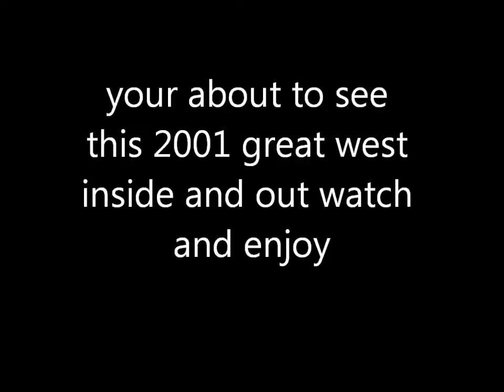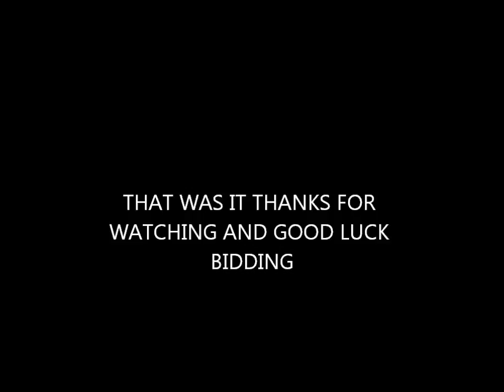2001 Great West Class B With Slide Out only 34k. miles.